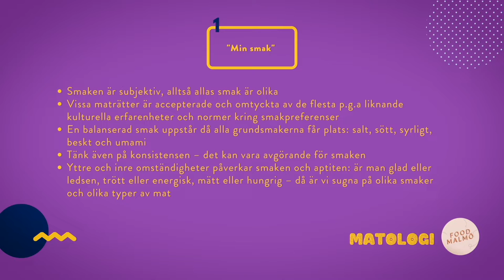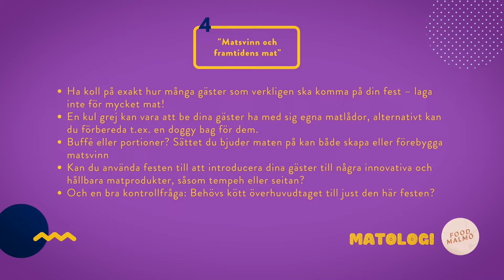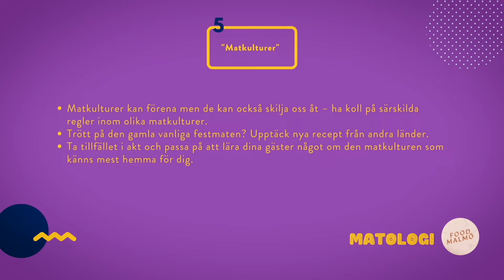Matologi Lektion 6 Runt bordet